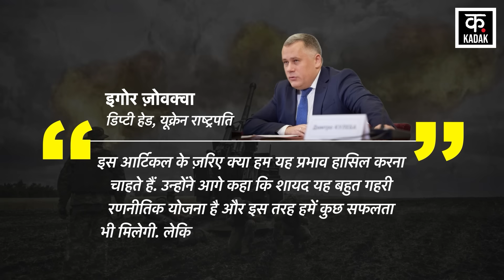Russia Ukraine War: सच में यूक्रेन Putin से हार चुका है? | Kiev | Moscow | NATO | Joe Biden | USA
Amidst the Russia Ukraine War, Ukrainian Military Chief Valery Zaluzhny has said in an interview to a media house that the war has now reached a stalemate. Wherever the situation in the country is, it will remain the same, the situation cannot be changed. But this statement has been denied by Igor Zhovka, deputy head of the office of Ukrainian President Volodymyr Zelensky. He says that Zaluzhny's interview should be read very carefully. Conclusions should be reached on the basis of references. Igor says that after Zuluzhini's statement, allied countries have called him and expressed their uneasiness.

Russia Ukraine War के बीच यूक्रेनी मिलिट्री के मुखिया Valery Zaluzhny ने एक मीडिया हाउस को दिए इंटरव्यू में कहा है कि युद्ध अब गतिरोध की स्थिति में पहुंच गया है. जहां पर जो देश जिस स्थिति में है, वो वैसा ही रहेगा, स्थिति को बदला नहीं जा सकता है. लेकिन उनते इस बयान का यूक्रेन के राष्ट्रपति वोलोदिमीर ज़ेलेंस्की के दफ्तर के डिप्टी हेड Igor Zhovka ने खंडन किया है. उनका कहना है कि  Zaluzhny के इंटरव्यू को बेहद ही सावधानीपूर्वक पढ़ा जाना चाहिए. उल्लेखों के आधार पर निष्कर्ष पर पहुंचा जाना चाहिए.  इगोर का कहना है कि जुलुझ़िनी के बयान के बाद सहयोगी देशों ने उन्हें फोन करके अपनी बेचैनी ज़ाहिर की है.